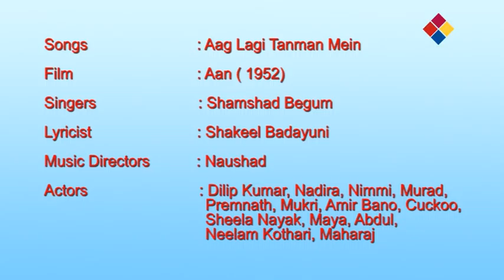Aag Lagi Tan Man Mein / Aan 1952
Aag Lagi Tan Man Mein
Aan 1952
Aan (Hindi: आन, Urdu: آن, translation: Pride), released as The Savage Princess in the United Kingdom and United States, is a 1952 Indian Bollywood film, produced and directed by Mehboob Khan. It was India's first technicolour film, as it was shot in 16mm Gevacolour and was blown up in Technicolor.[2][3] It stars Dilip Kumar, Premnath, and Nimmi, and marked the debut of Nadira. It was the most expensive Indian film ever at the time.

It was the highest-grossing Indian film ever at the time, domestically[4] and overseas.[5] Aan was the first Indian film to have a worldwide release in many countries, subtitled in 17 languages and released in 28 countries,[5] including the United Kingdom,[6] United States, France,[7] and Japan.[8] The film also received critical acclaim in the British press at the time.[9] In South India, it was also dubbed and released in Tamil as Aan (Murattu Adiyaal).[
Plot
It begins with a royal Indian family, which consists of the Maharaj (Murad), his brother Shamsher Singh (Premnath) and sister Rajshree (Nadira). A local village leader named Jai Tilak (Dilip Kumar) enters a contest to tame Princess Rajshree's horse, and after he is successful, Shamsher challenges him to a bout of fencing. Jai is declared the winner of the fight after much dispute and Shamsher is enraged at losing to a poor villager. Jai then falls in love with Rajshree and tries numerous times to woo her, but the princess's arrogance prevents her from revealing her true feelings.

Shamsher becomes even more enraged when Emperor Maharaj reveals that Shamsher is not the heir to his throne after his death and that he plans to free India from monarchy and turn to democracy.

Shamsher then plans to gain control of the kingdom by killing the Maharajah on the night before he is due to travel to England for a medical procedure. However, he is unsuccessful after the Maharajah escapes an attempt on his life by Shamsher's henchmen and disguises himself as a servant in his own palace.

Shamsher then sets his eyes on Mangala (Nimmi) who was a village girl and childhood friend of Jai, but her love is not reciprocated as he is only in love with princess Rajshree. After Mangala is kidnapped by Shamsher Singh who plans to keep her prisoner in his palace and molest her, Mangala takes a bottle of poison and dies. Jai kills Shamsher in revenge and provokes Princess Rajshree to launch an attack on his village to avenge her brother's death. Jai manages to kidnap Rajshree and sets out to gain her love by taking her into his village and forcing her to live as a peasant girl. Just when Rajshree begins to realise her feelings for Jai, Shamsher Singh who was presumed dead returns to get his revenge against Jai.